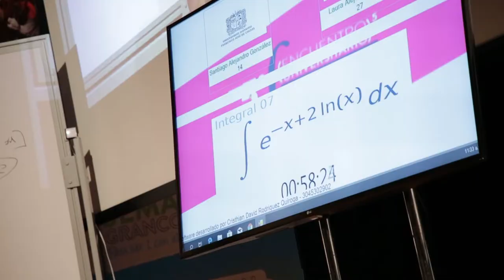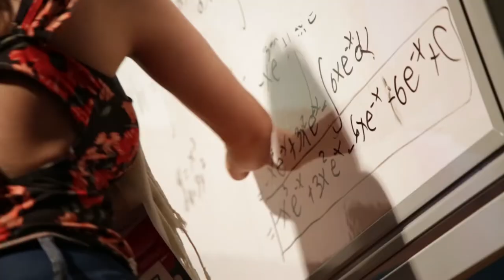5o. Encuentro Universitario de Integrales 2019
Así vivimos el 5o. Encuentro Universitario de Integrales 2019 en el marco de la 12° Semana Grancolombiana, esta actividad académico-social congregó a estudiantes y profesores de 16 instituciones de educación superior, demostrando sus habilidades y aptitudes matemáticas.